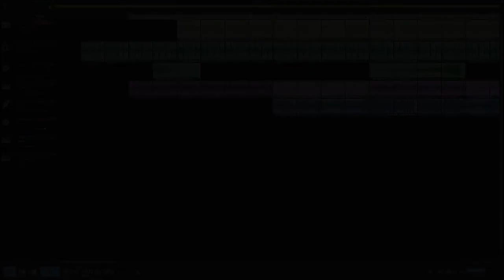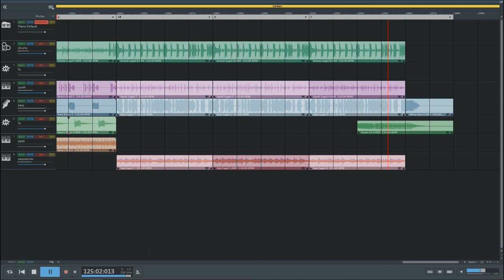Magic Music Maker - Echo Delta Mike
Trying out Magix Music Maker.

This is my 27th project from September 28th, 2020

Soundpool: EDM - Electro House